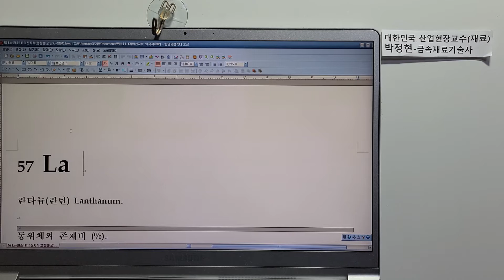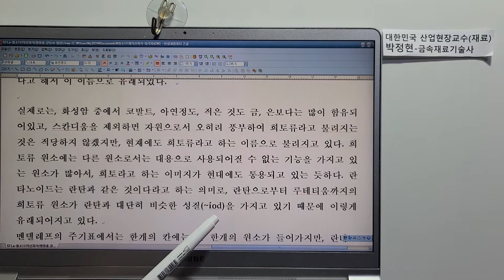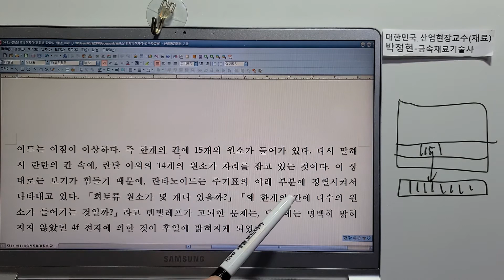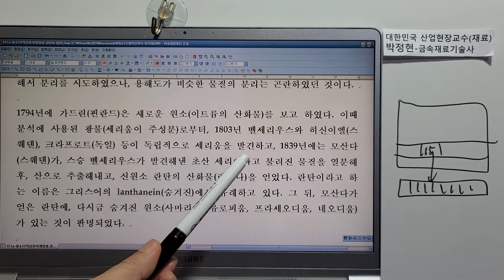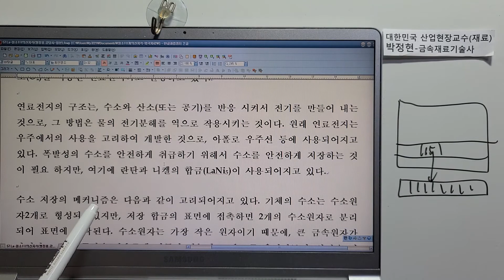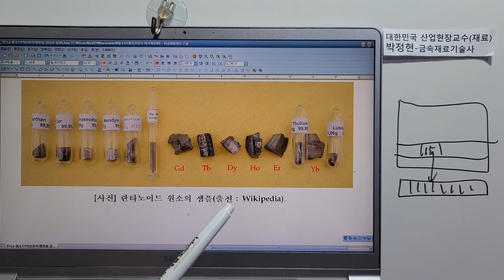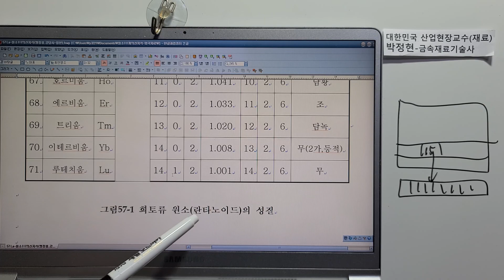금속재료629-원소111개의신지식(앵정홍,강담사-일본) #57 란탄(란타늄) La